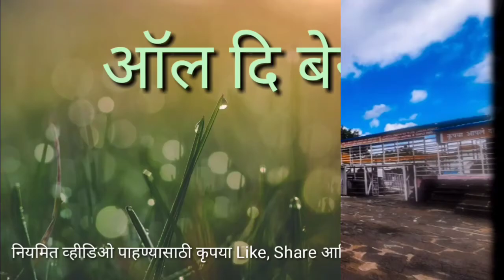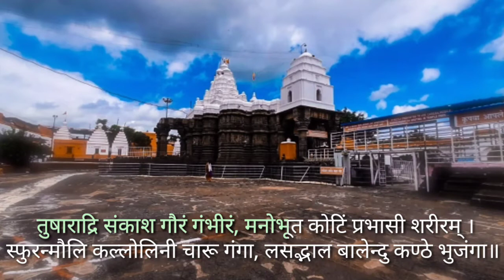शिवाष्टक स्तोत्र | SHIVASHTAK STOTRA WITH SCROLLING LYRICS | SHIVASHTAKAM | RUDRASHTAK RUDRASHTAKAM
शिवाष्टकम् only one with scrolling lyrics

नमामीशमीशान निर्वाणरूपं विभुं व्यापकं ब्रह्मवेदस्वरूपम्
अजं निर्गुणं निर्विकल्पं निरीहं चिदाकाशमाकाशवासं भजेऽहम्

निराकारमोंकारमूलं तुरीयं गिरा ज्ञान गोतीतमीशं गिरीशम्
करालं महाकाल कालं कृपालं गुणागार संसारपारं नतोऽहम्

स्फुरन्मौलि कल्लोलिनी चारु गङ्गा लसद्भालबालेन्दु कण्ठेभुजङ्गा

चलत्कुण्डलं भ्रू सुनेत्रं विशालं प्रसन्नाननं नीलकण्ठं दयालम्
मृगाधीशचर्माम्बरं मुण्डमालं प्रियं शंकरं सर्वनाथं भजामि

प्रचण्डं प्रकृष्टं प्रगल्भं परेशं अखण्डं भजं भानुकोटिप्रकाशम
त्रिधा शूल निर्मूलनं शूलपाणिं भजेऽहं भवानीपतिं भावगम्यम्

कलातीत कल्याण कल्पान्तकारी सदा सज्जनानन्ददाता पुरारी
चिदानन्द संदोह मोपापहारी प्रसीद प्रसीद प्रभो मन्मथारी

न यावत् उमानाथ पादारविन्दं भजन्तीह लोके परे वा नराणाम्
न तावत् सुखं शान्ति सन्तापनाशं प्रसीद प्रभो सर्वभूताधिवासम्

न जानामि योगं जपं नैव पूजां नतोऽहं सदा सर्वधा शम्भु तुभ्यम्
जरा दुःख दुःखौघ ताताष्यमानं प्रभो पाहि आपन्नमामीश शम्भो

रुद्राष्टकमिदं प्रोक्तं विप्रेण हरतोषये
ये पठन्ति नरा भक्त्या तेषां शम्भुः प्रसीदति

आमच्या ऑल दि बेस्ट चॅनेल चे आणखी व्हीडिओ